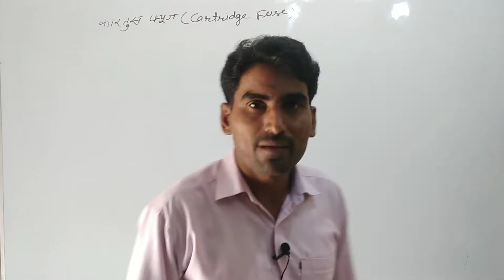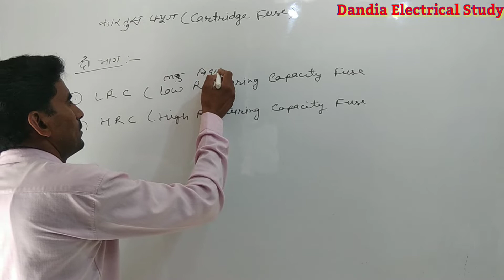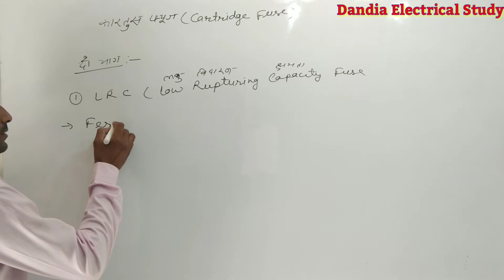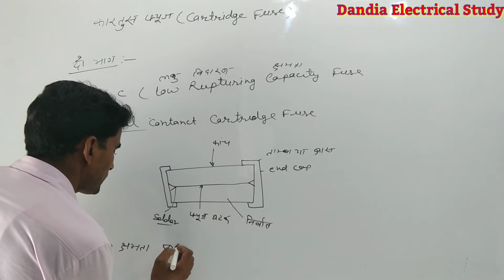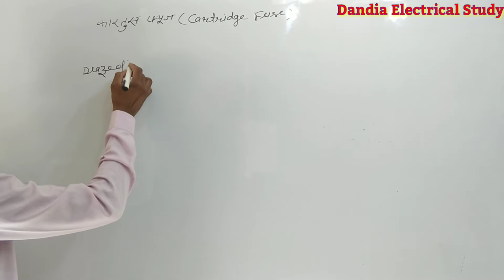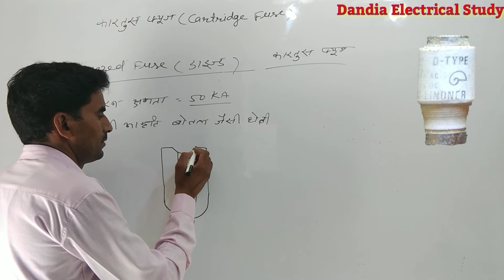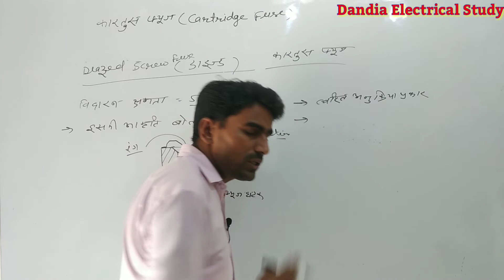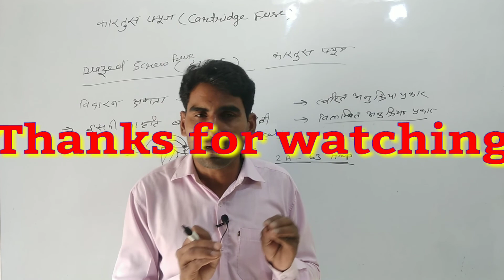What is Cartridge Fuse I Part - 3 I Types of Cartridge Fuse I कार्ट्रिज फ्यूज क्या है ,कारतूस फ्यूज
Ferrule Contact Cartridge fuse , Diazed Screw Type Cartridge Fuse , Low Rupturing Capacity Cartridge Fuse , त्वरित अनुक्रिया प्रकार कार्ट्रिज फ्यूज , विलंबित अनुक्रिया प्रकार कार्ट्रिज फ्यूज , लघु विदारण क्षमता फ्यूज का बहुत ही सरल हिंदी भाषा में वर्णन किया गया है जो इलेक्ट्रिकल से संबंधित सभी प्रकार की परीक्षा (Exam) के लिए महत्वपूर्ण व उपयोगी है जैसे :- DMRC , JMRC , Technical Helper (TH), NTPC , ISRO , UPPCL ओर सभी प्रकार की Electrical Exam etc

नोट :- पीछे के Video निचे लिंक पर Click करके देख सकते हो :--
Basic Electric 11 (Insulator (कुचालक) Part 5 II Classification of Insulators II कुचालको का वर्गीकरण II कुचालक पदार्थ

Basic Electric 11 (Insulator (कुचालक) Part 4 II Classification of Insulators II कुचालको का वर्गीकरण II कुचालक पदार्थ

Basic Electric 11 (Insulator Part 3 II कुचालक की पैराविधुत सामर्थ्य II Dielectric strength of Insulator II What is KV/mm

Basic Electric 11 (Insulator Temperature Class in Hindi Part-2 II कुचालक का तापमान व उनकी श्रेणी हिंदी ,अंग्रेजी ट्रिक

Basic Electric 11 (Insulator (कुचालक) in Hindi Part -1 II विसंवाहक II Properties of Insulator in Hindi II अचालक ,अवरोधक

Basic Electric 10  (Conductor (चालक,संवाहक) Part - 2 IIचालक के प्रकार II Types of conductor II Aluminium ,Iron,Zinc,Tin,

Basic Electric 10 Conductor (चालक, संवाहक) Part - 1  II Types of Conductor (चालक के प्रकार) II Silver , Copper Conductor II (चांदी , ताम्बा , सोना चालक)

Basic Electric 9 (Coulomb's Law (कूलाम के नियम )II What is Coulomb Law II Electro Static Force Law)